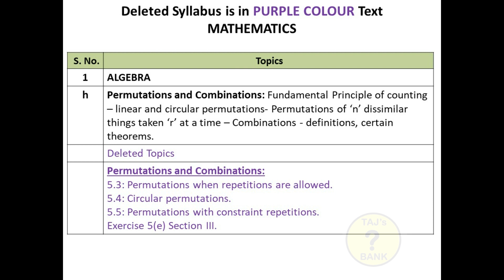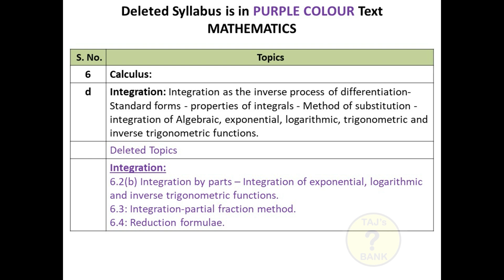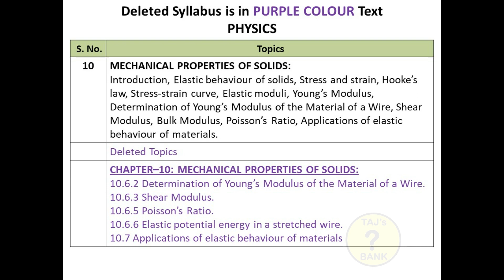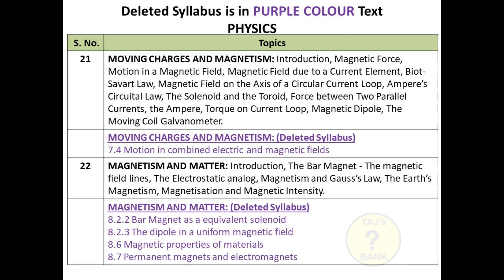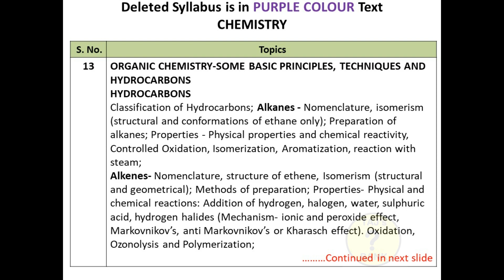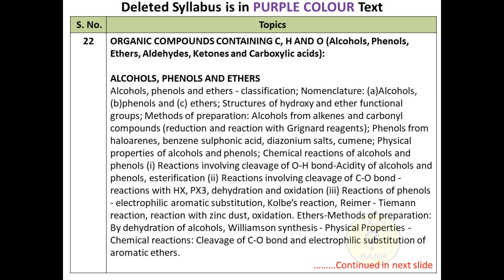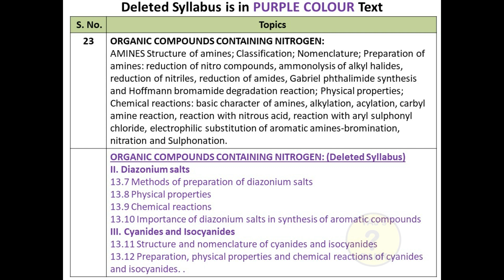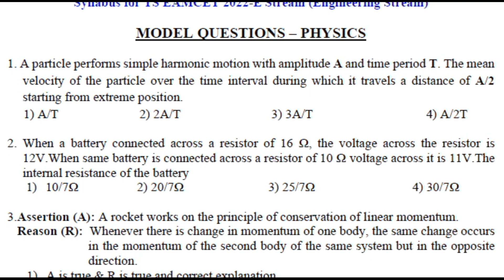TS EAMCET 2022 MPC Revised / reduced / deleted syllabus MPC for the year 2022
TS EAMCET MPC Stream revised syllabus / 70% syllabus due to Covid for the exams in July 2022.